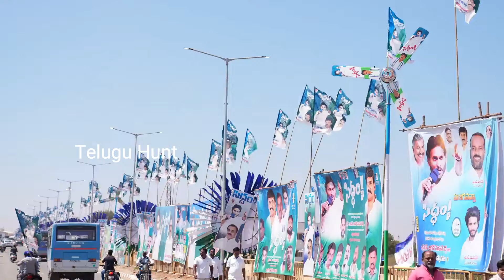చాప్టర్ క్లోజ్ : జగన్ ఎఫెక్ట్ చంద్రబాబు గుడ్ బాయ్ ..? Ap News Latest | Telugu Hunt